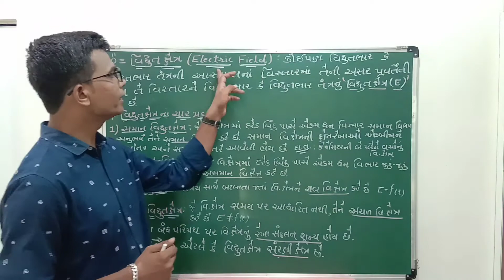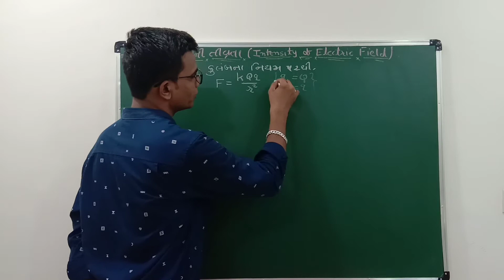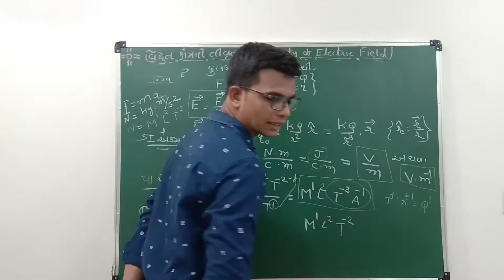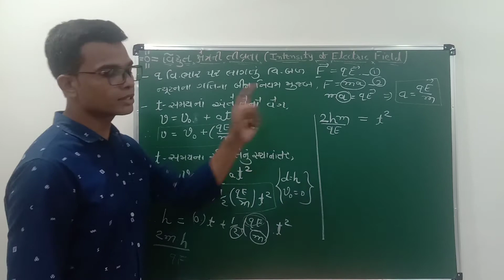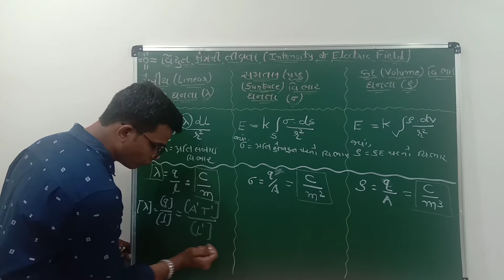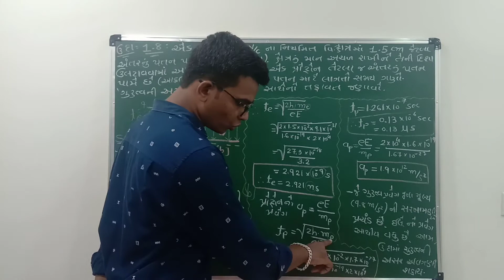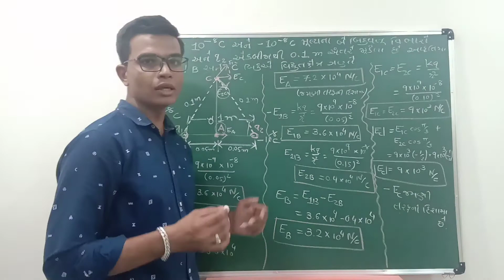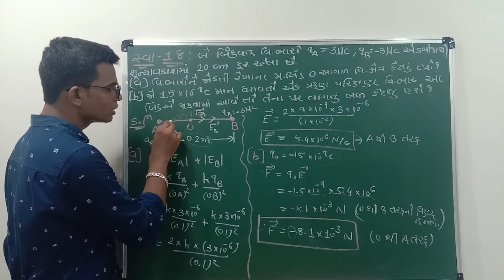Std - 12 || Physics || Chapter - 1 : વિધુતભારો અને ક્ષેત્રો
વિધુતક્ષેત્ર,
વિધુતક્ષેત્રની તીવ્રતા,
ઉદાહરણ : 1.8, 1.9
સ્વાધ્યાય : 1.8